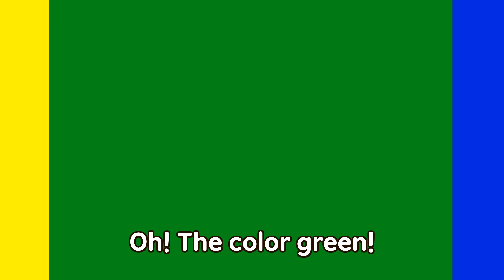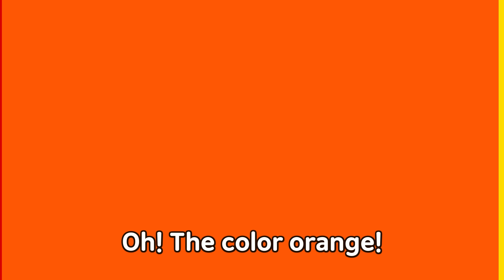Find My Color song 💚💛🧡 | Lost Color Song | Where Is My Color | Kids Songs | JunyTony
Welcome!
By listening to our color songs, you can improve your creativity and imagination!
Let's have fun with colors!

*Lyrics

“Oh no! I lost my color!”

I am a green crocodile,
green green crocodile.
I lost my lovely lovely green.
“Oh, no!”
“Hey! Try a Color Tree berry.”
“A Color Tree berry?”

Yellow, Blue
Yummy yum yum yum
Yellow, Blue
Berries, yum yum yum
Yellow and Blue makes
Oh! The color green!
“Yay! I got my color back!”

I am an orange fox,
orange orange fox.
I lost my lovely lovely orange.

Red, Yellow
Red, Yellow
Red and Yellow makes
Oh! The color orange!

Eating the berries
can change my color.”

I am a pinky piggy,
pinky pinky piggy.
I will eat colorful berries
and become a gorgeous pig.
“Here I go! ”
Red, Orange, Yellow
Yum yum yum
Green, Blue
Rainbow colors
Oh!
“Bl.. black?”
“What is this!
Give me back my color!
Oink Oink!”